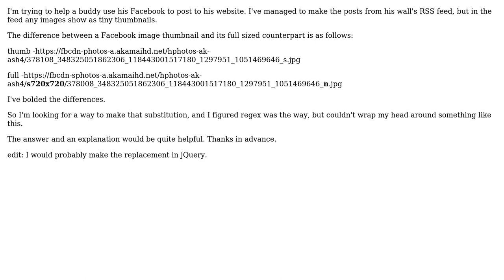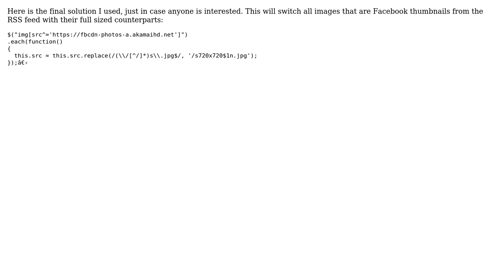Regex to add and replace parts of a URL (2 Solutions!!)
Regex to add and replace parts of a URL

With thanks & praise to God, and with thanks to the many people who have made this project possible! You are responsible for your own actions.